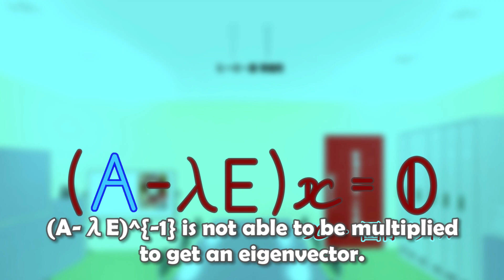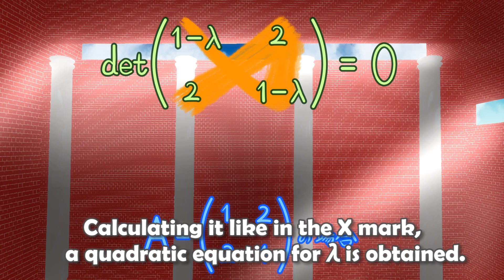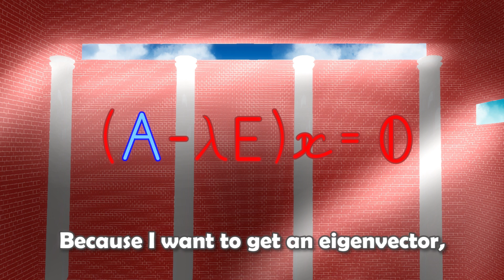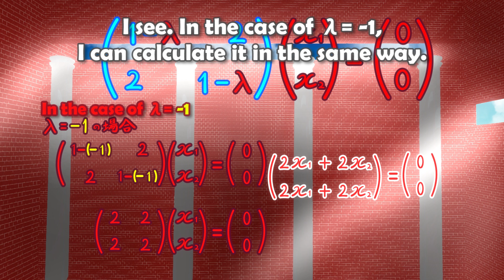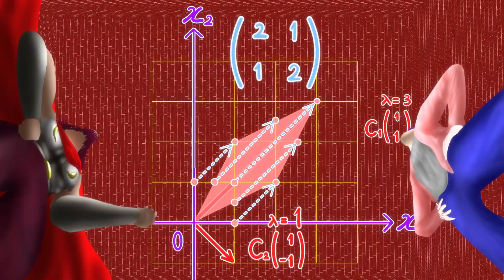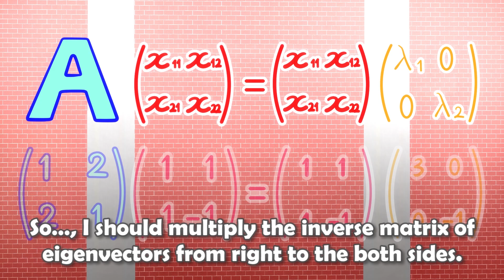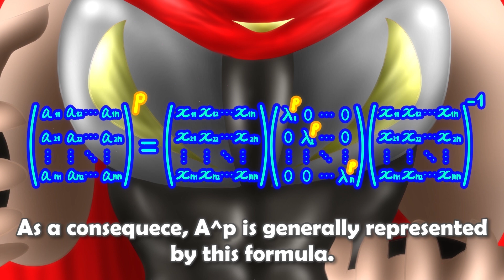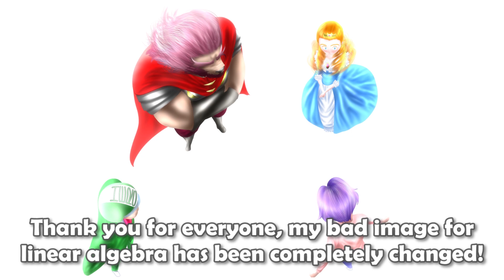Eigenvalues & Eigenvectors (Linear and Algebra and the World, Part 3)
The animation titled "Linear and Algebra and the World" consists of Part 1, 2 and 3.
This is the continuation of Part 2.
It deals with "Eigenvalues and eigenvectors" in Linear Algebra.
Prof. Y. Yajima（Kanagawa Univ.）made it to improve the quality of educational method.